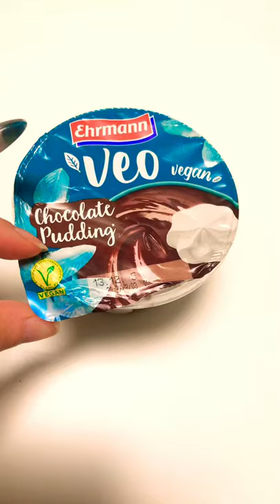Schokoladen Sahne Pudding Ehrmann veo, Chocolate pudding Vegan